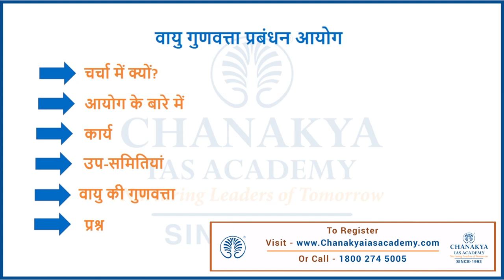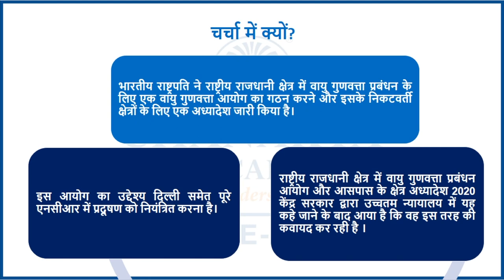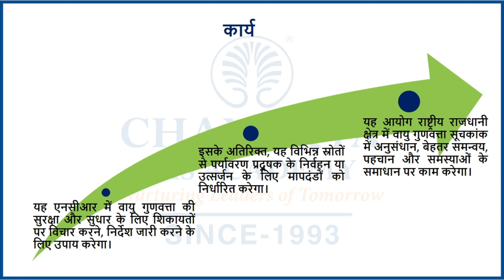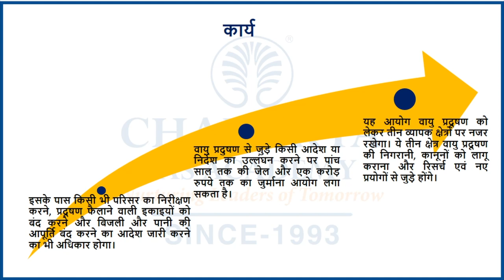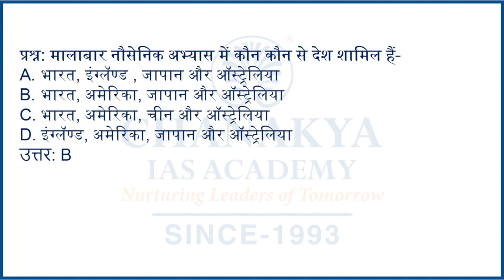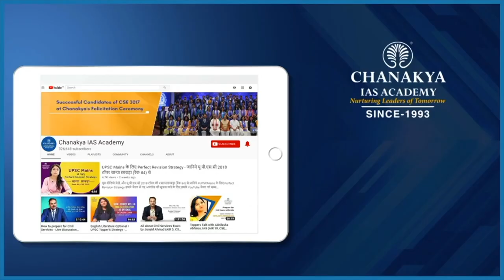Commission for Air Quality Management: CAQM | Current Affairs Today 2020 | Chanakya Academy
Daily Current Affairs Today's Topic is CAQM. The Commission for Air Quality Management (CAQM) was established under Air Quality Management in National Capital Region (NCR) and Adjoining Areas Ordinance in October 2020.